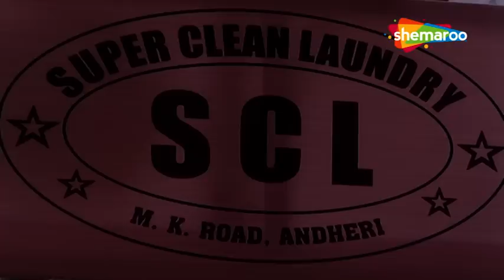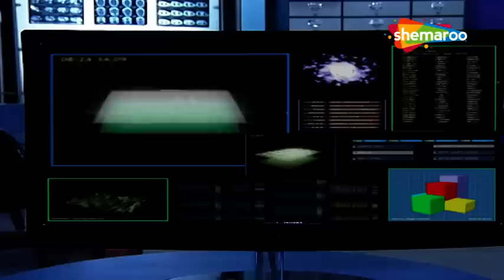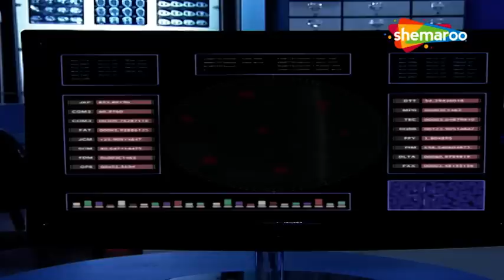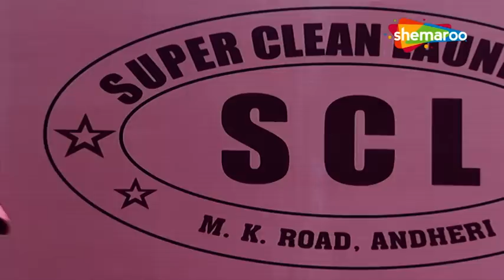दया दरवाजा तोड़कर लॉन्ड्री खून किया किनारा | CID | Abhijeet. Daya | Suspense Series | 19th March 23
A man goes to collect his clothes from a laundry shop and is shocked to discover that his clothes are stained in blood. CID doesn't find anybody in the laundry shop then where did the blood come from? Watch this episode to find out about the blood-stained laundry.

एक आदमी कपड़े धोने की दुकान से अपने कपड़े लेने जाता है और यह जानकर चौंक जाता है कि उसके कपड़े खून से सने हुए हैं। कपड़े धोने की दुकान पर सीआईडी ​​को कोई नहीं मिला तो खून कहां से आया? खून से सने कपड़े धोने के बारे में जानने के लिए यह एपिसोड देखें।

Name : CID
Episode No: 633
Directeted : B. P. Singh
Producer : B. P. Singh
Cast :

Leading Officers :-
B. P. Singh as DCP Shamsher Singh Chitrole
Rajeev Khandelwal as ACP Prithviraj

Inspector :-
Dinesh Phadnis as Inspector Fredricks aka Freddy
Hrishikesh Pandey as Inspector Sachin
Smita Bansal as Inspector Aditi
Vikas Kumar as Sr. Inspector Rajat

Forensic Doctors:-
Shweta Kawatra as Dr. Niyati Pradhan
Mona Ambegaonkar as Dr. Anjalika Deshmukh
Manini Mishra as Dr. Sonali Barwe